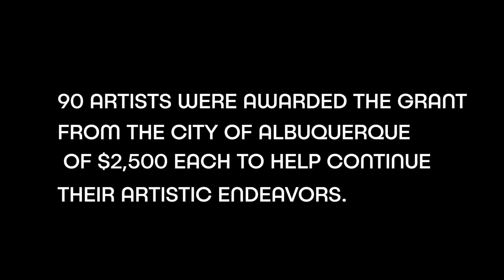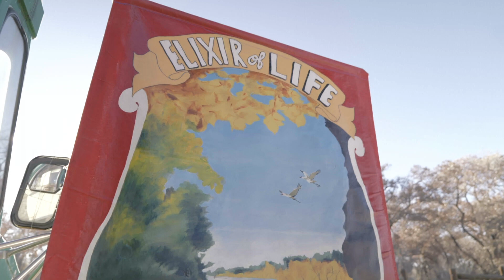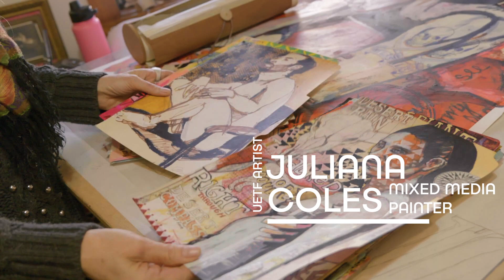The UETF Resiliency Residency Fiscal Sponsors | Building Community and Connections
Hear from all five of the inaugural Resiliency Residency Fiscal Sponsors as they describe their role, the program itself, and how they have connected with artists and the other organizations taking part to create a truly inclusive, innovative, and invigorating program for artists.